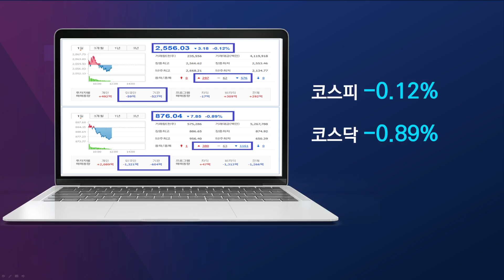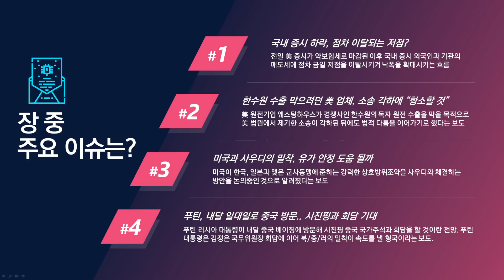[점심시황] 전일 발생한 원전주의 호재, 하루만에 되돌림이 나오는 이유?